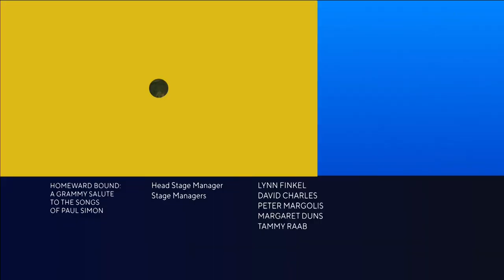Homeward Bound: A Grammy Salute to the Songs of Paul Simon * Aired on CBS (Dec 21, 2022) HDTV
●▬▬▬▬▬▬▬▬▬▬▬ஜ۩۞۩ஜ▬▬▬▬▬▬▬▬▬▬▬●
●▬▬▬▬▬▬▬▬▬▬▬ஜ۩۞۩ஜ▬▬▬▬▬▬▬▬▬▬▬●

★ IMDb, Homeward Bound: A Grammy Salute to the Songs of Paul Simon
★ Website, Homeward Bound: A Grammy Salute to the Songs of Paul Simon

*** The Recording Academy And CBS Announce "Homeward Bound: A GRAMMY Salute To The Songs Of Paul Simon"; Featuring Performances From Dave Matthews, Brad Paisley, Brandi Carlile, Billy Porter, Rhiannon Giddens & Many More ***

* Taking place on April 6 at the Hollywood Pantages Theatre in Los Angeles and airing later in 2022, the special tribute concert will feature performances from Dave Matthews, Brad Paisley, Brandi Carlile, Billy Porter, Rhiannon Giddens, Shaggy & many more *

The Recording Academy and CBS have announced "Homeward Bound: A GRAMMY Salute to the Songs of Paul Simon," a special tribute concert honoring 16-time GRAMMY winner Paul Simon. Taking place on Wednesday, April 6, 2022, at the Hollywood Pantages Theatre in Los Angeles and airing later in 2022, the tribute will feature a star-studded performer lineup of GRAMMY-winning artists and past and current GRAMMY nominees, including Brandi Carlile, Rhiannon Giddens, Angélique Kidjo, Little Big Town, Dave Matthews, Brad Paisley, Billy Porter, Shaggy, Take 6, Irma Thomas, and Trombone Shorty, who will all pay tribute to the singer/songwriter's legendary career. Paul Simon himself will make a special appearance at the tribute.

Tickets for "Homeward Bound: A GRAMMY Salute to the Songs of Paul Simon" go on sale to the public on Saturday, March 26, 2022, at 10:00 a.m. PT here.

The salute will air on the CBS Television Network later in 2022 and will feature additional guest appearances and performances.

*** Concert Info ***
Wed, April 6, 2022
Hollywood Pantages Theatre
6233 Hollywood Blvd.

Doors – 6:30 p.m. PT
Concert – 7:30 p.m. PT

Homeward Bound: A GRAMMY Salute to the Songs of Paul Simon is produced by Ken Ehrlich Productions. Ken Ehrlich is executive producer.